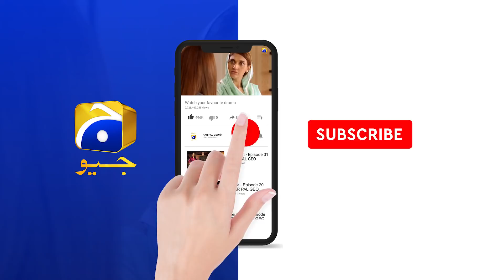Komal Ab To Zid Karna Chor Do... Hazim | Mohabbat Chor Di Maine | Har Pal Geo